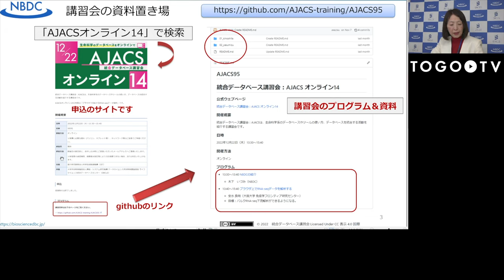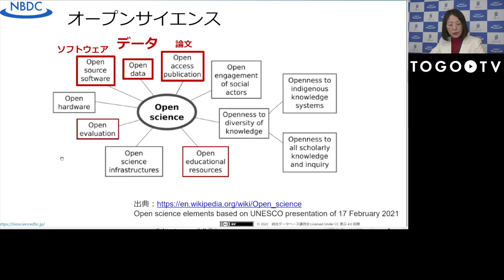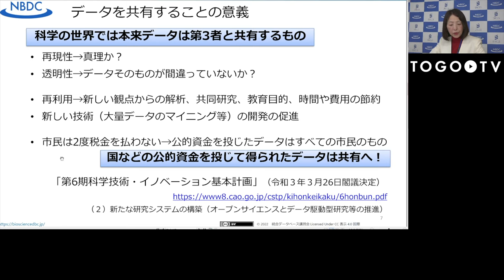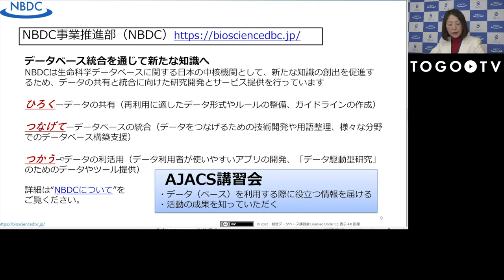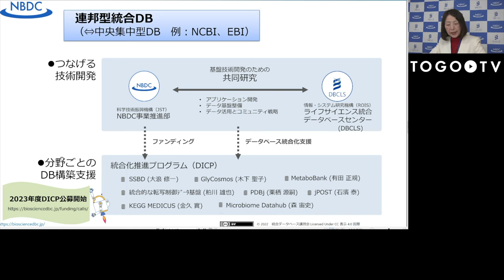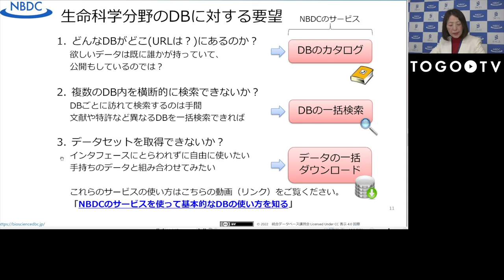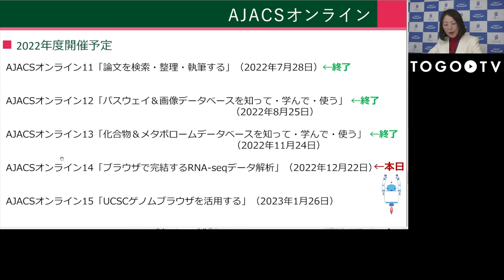NBDCの紹介 @ AJACSオンライン14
本日の統合TVは、2022年12月22日に開催された統合データベース講習会:AJACSオンライン14から、JST NBDC事業推進部 木下 いづみ による「NBDCの紹介」(講習スライド)をお送りします。